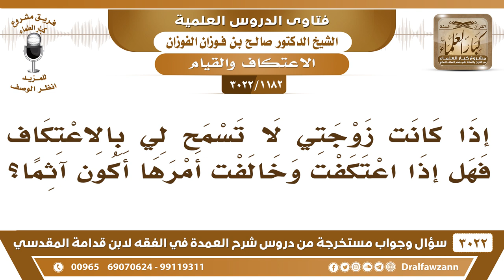[1182 -3022] إذا كانت زوجتي لا تسمح لي بالاعتكاف فهل إذا اعتكفت وخالفت أمرها أكون آثما؟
-"[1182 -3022] السؤال: يقول: إذا كانت زوجتي لا تسمح لي بالاعتكاف فهل إذا اعتكفت وخالفت أمرها أكون آثما ؟
الجواب: الجَوَابُ: وش السبب أنها ما تأذن ؟ إذا كان أنه تستوحش وتحتاج لك فلا تعتكف أما إذا كانت إنها ما عليها ضرر من اعتكافك فليس لها أن تمنعك ليس لها أن تمنعك اعتكف نعم.
للاشتراك في قناة الشيخ صالح الفوزان

للاستفسار والإقتراحات والدعم
رئيس الفريق
لمشروع كبار العلماء